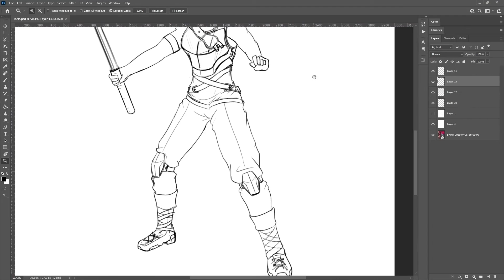Teela - Masters of the Universe | Basic concept lineart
A quick timelapse of my sketching progress from concept pose shoot, to basic lineart. The lineart isn't final yet, but I just wanted to show you how I work.
I am trying to draw Teela from the latest Netflix animation - Masters of the Universe: Revelations.